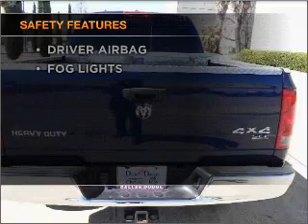2006 Dodge Ram 2500 - Dallas TX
Year: 2006
Make: Dodge
Model: Ram 2500
Trim: SLT
Engine: 5.9 liter inline 6 cylinder 24 valve
Transmission:
Color: Blue
Mileage: 99216
Address:
11550 Lyndon B Johnson (635 E)